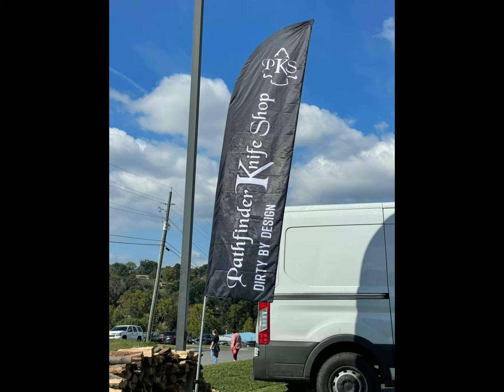SMKW: Rep Weekend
Just some stuff from the Rep weekend at Smoky Mountain Knife Works all stolen from the wifes phone since I didn't take a single picture or video for three days!

Thank you very much for taking the time to watch this video.  I appreciate your support.

If you wish to do so, the links below will allow you to support Salty Dog Outdoors.